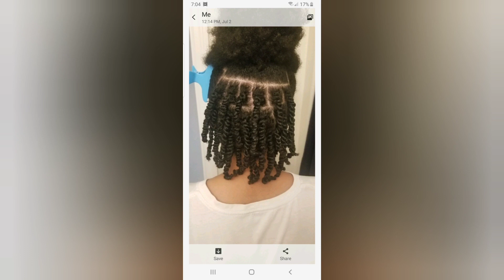8 months Loc'd (videos & photos)